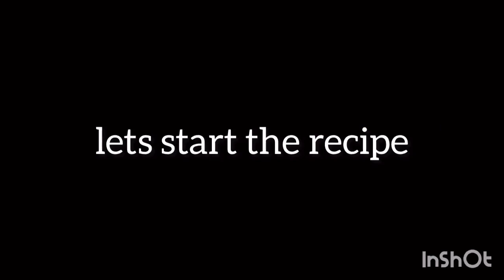ऐसे बनाए बैगन की सब्ज़ी तो हर कोई तारीफ़ करेगा |Baigan Aloo ki sabzi|Eggplant recipe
hello my frnds toh aaj ki recipe bht hi masaledar or tasty hai,or aise hi recipes dekhne ke liye plz mere channel ko subscribe kijiye like or share bhi kr lijiye

INGREDIENTS👇🏻
 Baigan 250 gms
Aloo 4 medium (cut into round)
Onion 3 small chopped
Tomato 2 medium finely chopped
Oil 1 tbsp
whole garam masala as per ur choice
Dhaniya powder 1 1/2 tsp
Ground nuts (मूँगफली) crushed powder 1 tbsp

how to make baigan ki sabzi
how to make eggplant recipe
Baigan aloo ki sukhi sabji
Baigan ki recipe
Baigan ki sukhi sabzi
kale baigan ki recipe
Baigan masala
baigan ki sabji